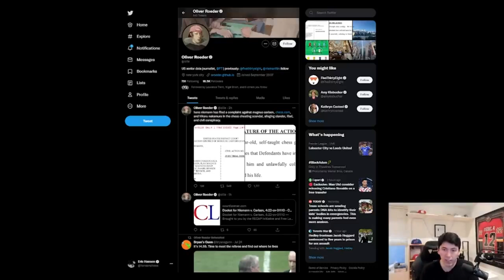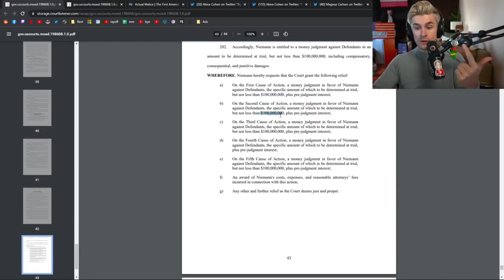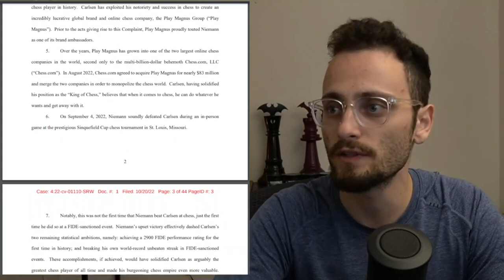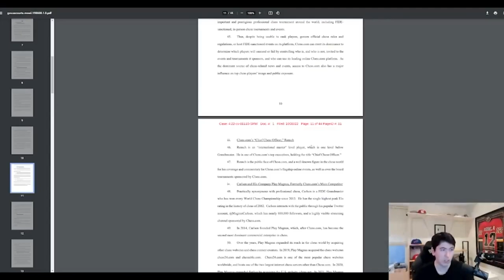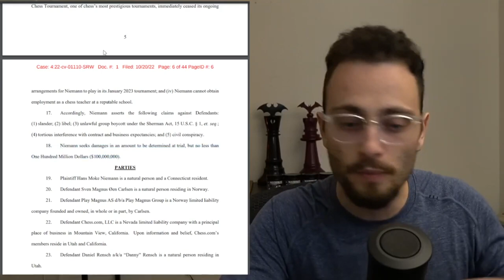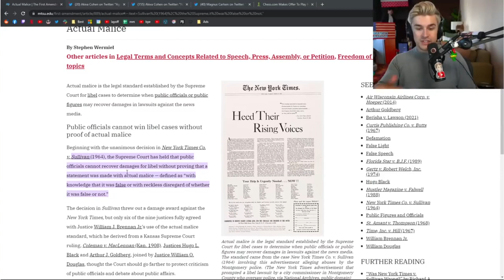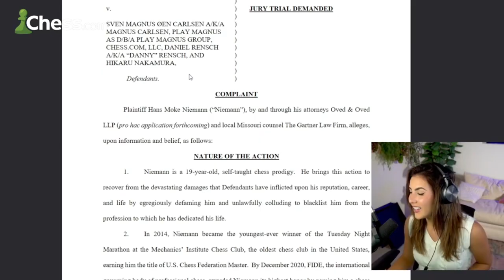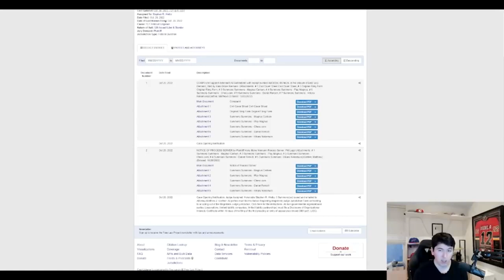Streamers React To Hans Niemann $400,584,700 Lawsuit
Streamers React To Hans Niemann's $400,584,700 Lawsuit

In this video streamers such as Moistcr1tikal (Penguinz0), Ludwig ( Mogul Mail), GothamChess, chessbrah & Andrea Botez from (BotezLive) react to Hans Niemann's $100,000,000 Lawsuit which he files against Magnus Carlsen, Chess.com & Hikaru Nakamura which adds up to 400 million dollars!

Videos Credit